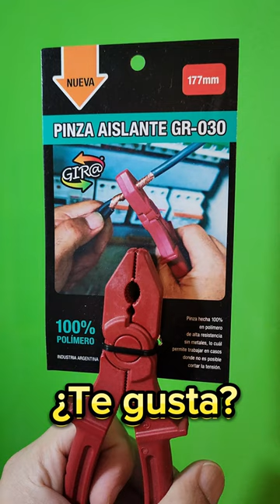Pinza aislante 100% Polimero